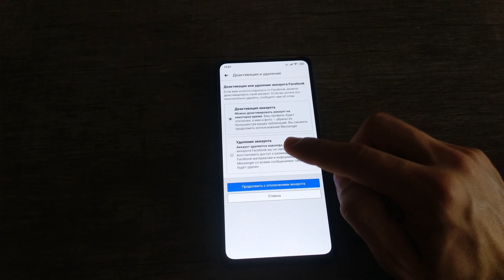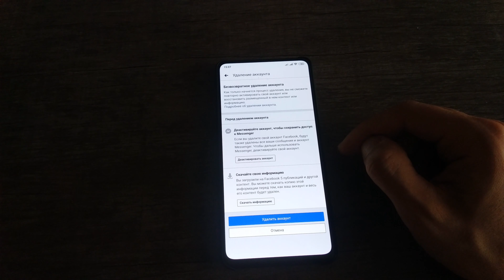Ինչպես ջնջել Ֆեյսբուքի էջը ընդմիշտ կամ ժամանակավոր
💰Աջակցություն Ալիքին

📌ԳՈՎԱԶԴԻ ՀԱՄԱՐ ԳՐԵԼ